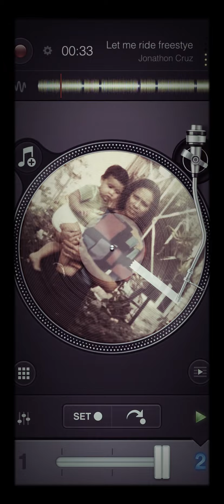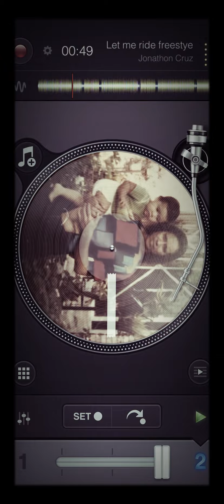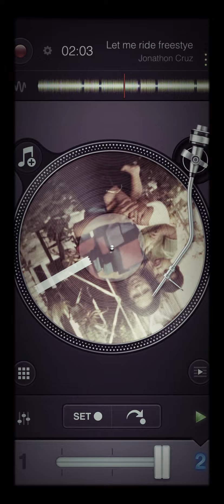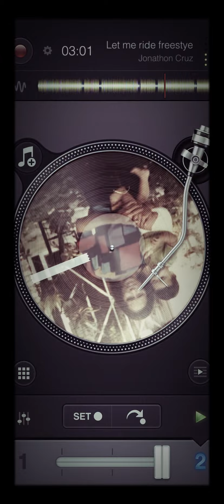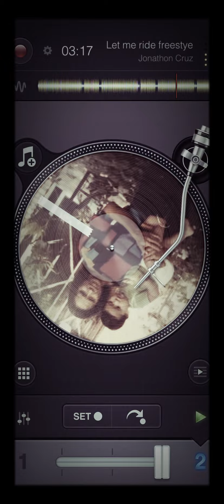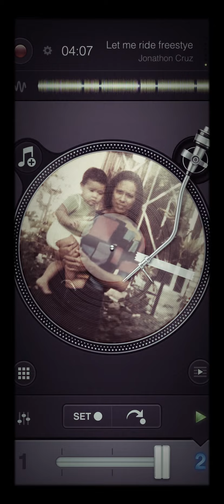Let Me Ride Freestyle 2021 screwed DMT / StreetMobb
Right now I’m working on a mix tape where I’m free styling on street 90s old school beats just trying to keep something going and keep them alive thank you for your support Htown for life